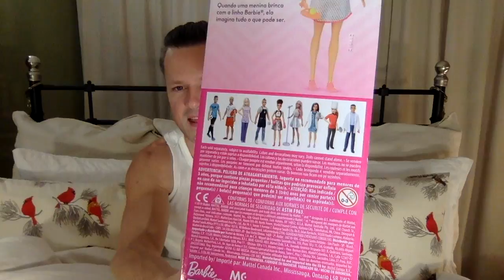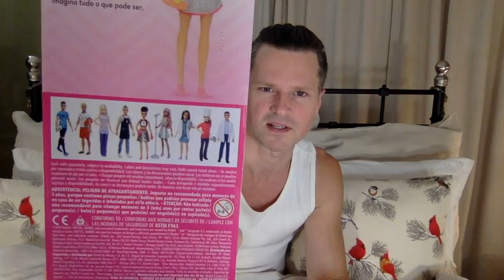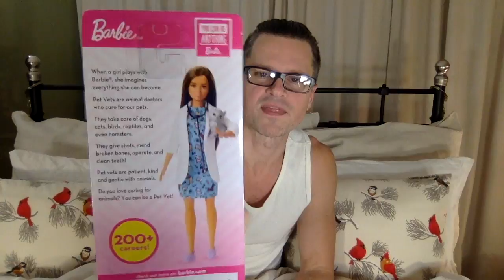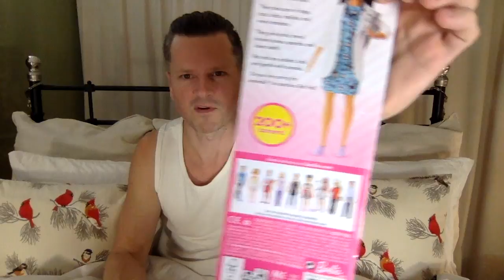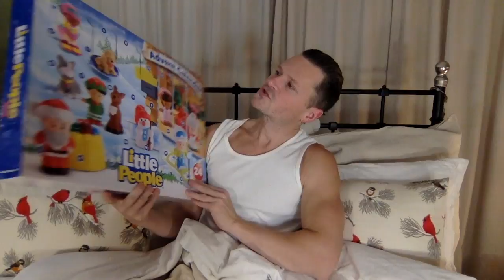CHRISTMAS DAY7 BARBIE 2020 CAREER COLLECTION: DENTIST, TENNIS PLAYER, PET VET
Explore a world of teeth cleaning fun with the Ken Dentist doll! Dentists love to make people smile, and if you do, too, you can be a dentist! The Ken Dentist doll wears a professional white dentist coat, dress shirt, pants and black shoes. Ken Dentist doll needs to make sure he keeps his patients smiling and their teeth healthy! He comes with a toothbrush and toothpaste (both attach to doll's hands) for teaching patients how to brush properly and keep their teeth clean! Kids will love the endless possibilities for creative expression and storytelling fun! Includes Ken Dentist doll and toothbrush and toothpaste accessories.

Explore a world of competitive fun with the Barbie Tennis Player doll! When a girl plays with Barbie, she imagines everything she can become, and if you love to play sports, you can be a tennis player! The Barbie Tennis Player doll wears a chic tennis outfit featuring a yellow middle stripe, patterned skirt and pink piping. Then to get into full "swing," Barbie Tennis Player doll has a tennis racket and ball—ready to score! Tennis players use quickness, agility and hand-eye coordination on the court and strive to be the best they can be! Kids will love the endless possibilities for creative expression and storytelling fun with the Barbie Tennis Player doll. Includes Barbie Tennis Player doll, tennis racket and ball.

Explore a world of caretaking fun with the Barbie Pet Vet doll! When a girl plays with Barbie, she imagines everything she can become, and if you love taking care of animals, you can be a pet vet! The Barbie Pet Vet doll wears a cute career dress with a pet-inspired print, a white, mid-length vet coat, and trendy purple shoes. Her little kitty patient is ready for an exam, and Barbie Pet Vet doll needs to make sure her patient stays healthy! Kids will love the endless possibilities for creative expression and storytelling fun with the Barbie Pet Vet doll. Includes Barbie Pet Vet doll and kitty figure.

What’s behind the door today? Little ones will love opening the door to find a new Little People friend or fun, holiday-themed accessory each day as Christmas comes closer! By December 24th, they’ll have a whole new set of holiday toys to “make merry” with! Start a whole new Countdown to Christmas tradition with a fun surprise every day! You can even use the Fisher Price Little People Advent Calendar to practice numbers and counting skills with your toddler!